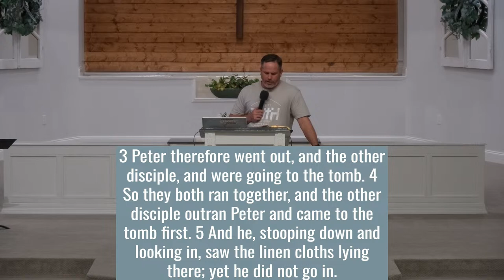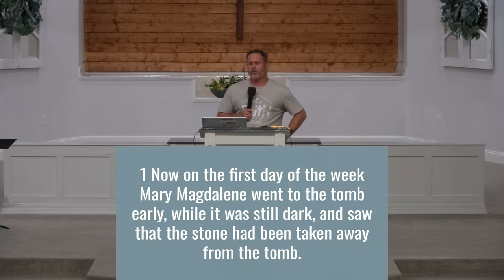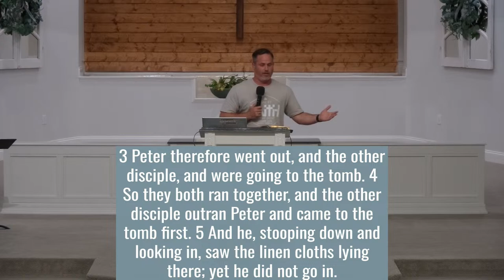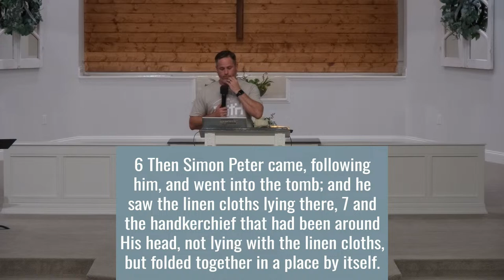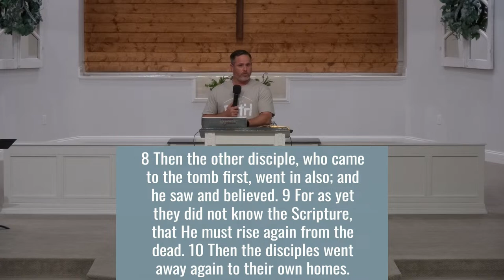WNS: Mary Magdalene Sees Jesus